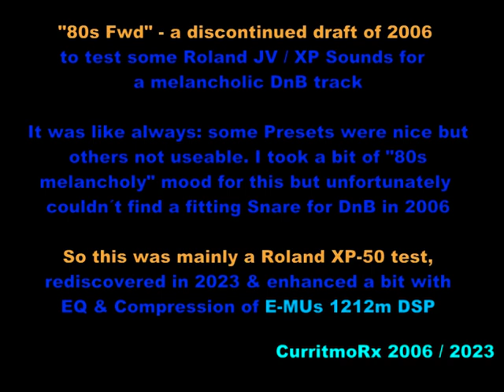Roland JV / XP in a Melancholic DnB draft (some nice & wrong Sounds V.01)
2006 was a great year for DnB, good tracks with partly astonishing warm Sounds & Pads.
This was not meant to be a serious track, just a draft back then, to test Roland JV / XP further.
The Snare Drum Sound was only used to have a first wip, until I bought the fitting Sample CDs for usage in an E-MU E 5000 Ultra Sampler, but I never made a V.02 .